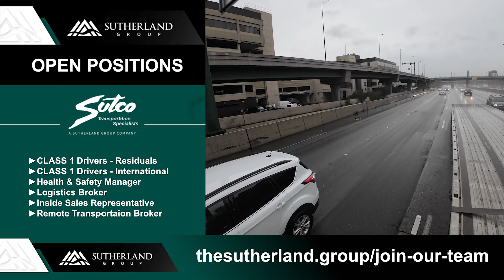I have to Show you Something • Trucking Life 🇺🇸